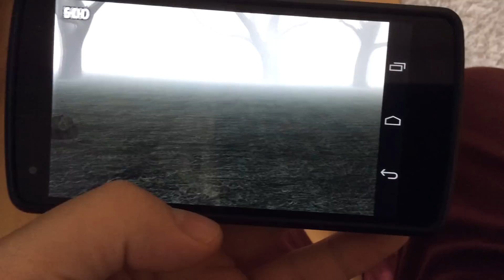Forrest Run - Android and IOS Game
Fores run is a horror game. You have to run through the trees. You are in the middle of nowhere. You can download the game from google play and itunes.